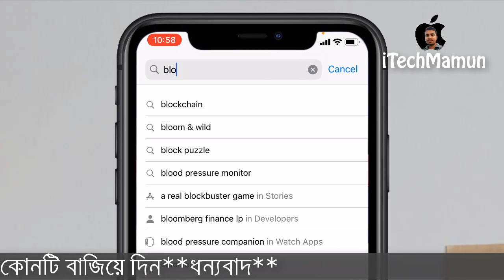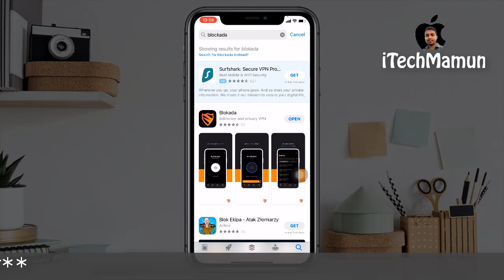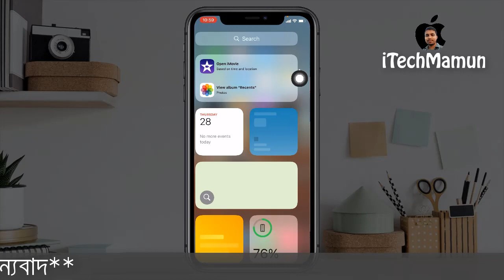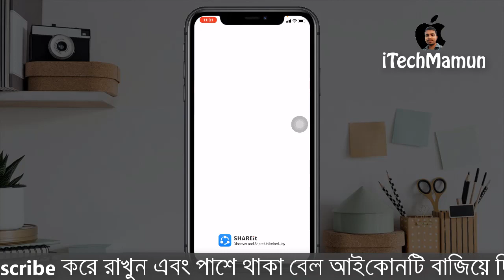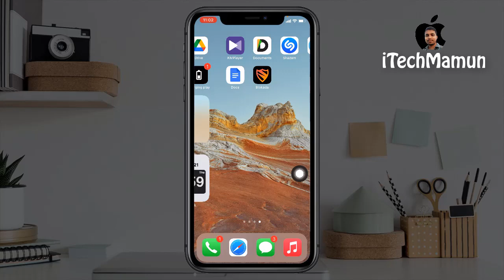Best App For iPhone | আইফোনে বিরক্তিকর বিজ্ঞাপন আসা বন্ধ করুন | itechMamun